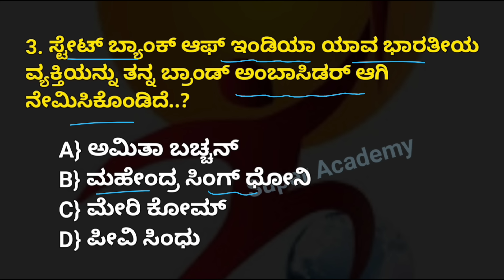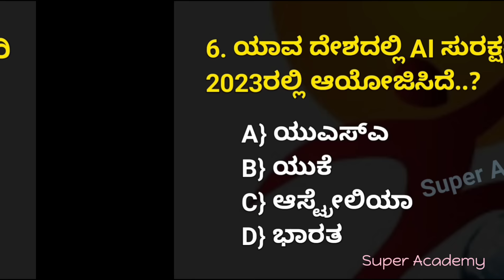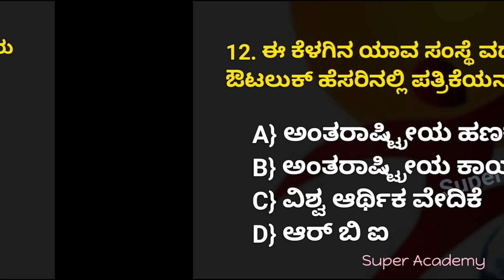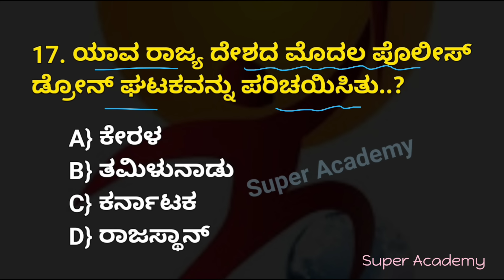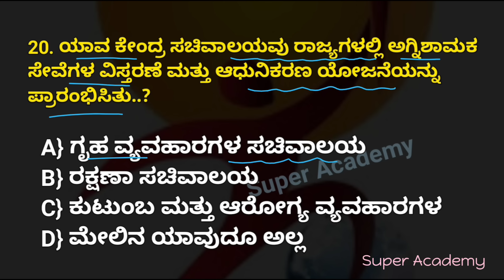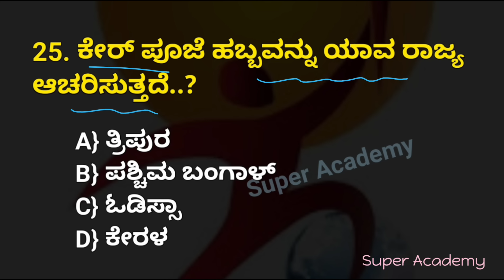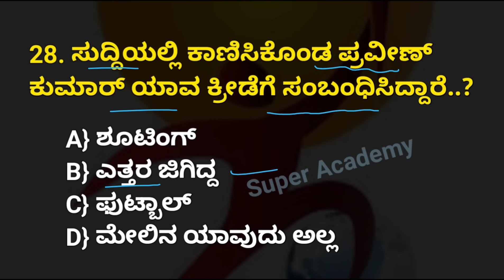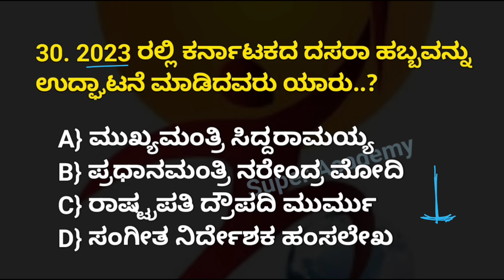current affairs 2024 | current affairs for police constable exam 2024 | ಪ್ರಚಲಿತ ಘಟನೆಗಳು 2024